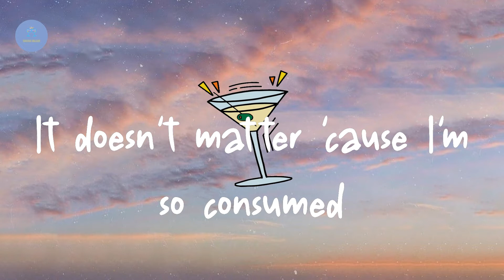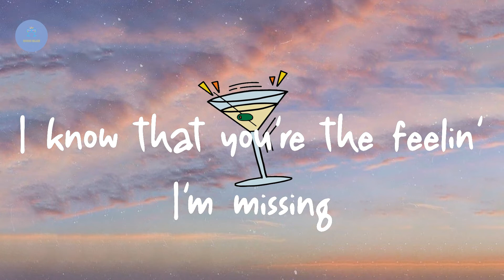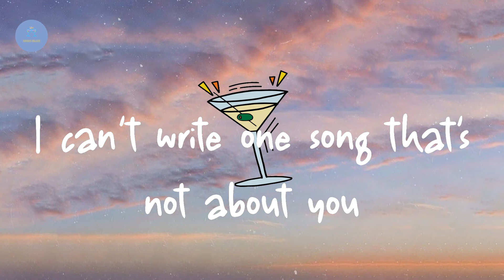Shawn Mendes - If I Can't Have You (Lyric Video)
Lyrics If I Can't Have You:

I can't write one song that's not about you
Can't drink without thinkin' about you
Is it too late to tell you that
Everything means nothing if I can't have you?
I'm in Toronto and I got this view
But I might as well be in a hotel room, yeah
It doesn't matter 'cause I'm so consumed
Spending all my nights reading texts from you
Oh, I'm good at keepin' my distance
I know that you're the feelin' I'm missing
You know that I hate to admit it
But everything means nothin' if I can't have you
I'm so sorry that my timing's off
But I can't move on if we're still gonna talk
Is it wrong for me to not want half?
I want all of you, all the strings attached
I'm trying to move on
Forget you, but I hold on
Everything means nothing
Everything means nothing, babe
Everything means nothing if I can't have you, no